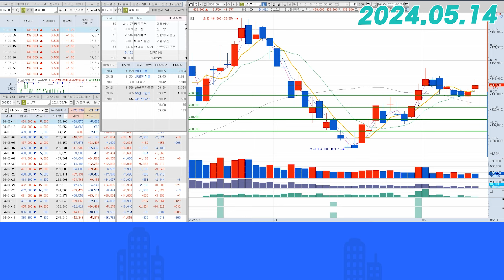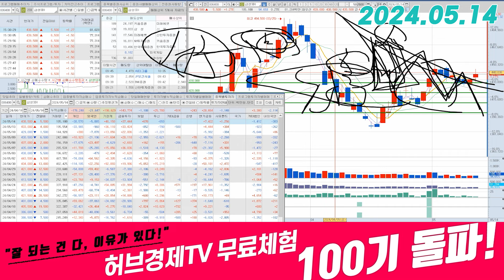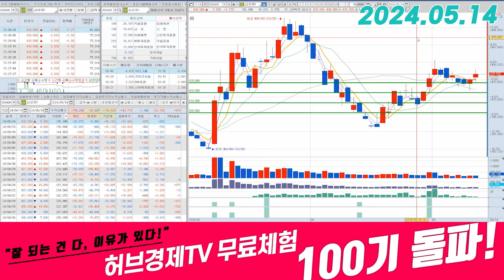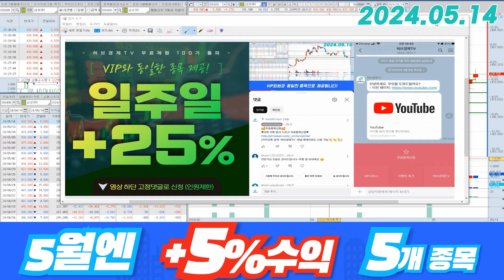삼성SDI(006400) - 뻔한 이번주 일정 이야기 드렸습니다.